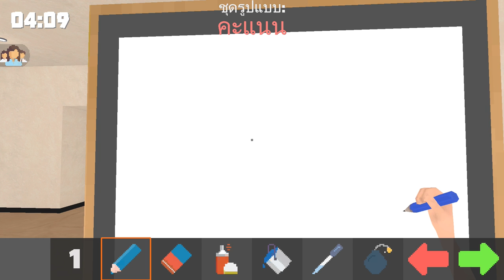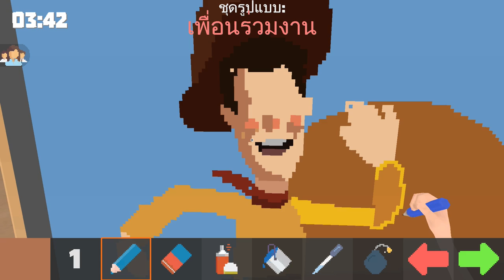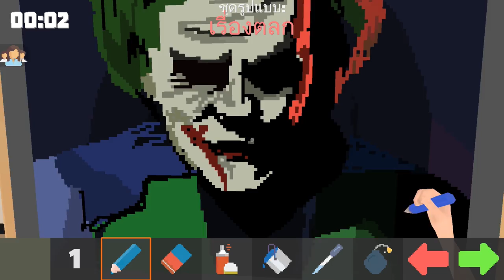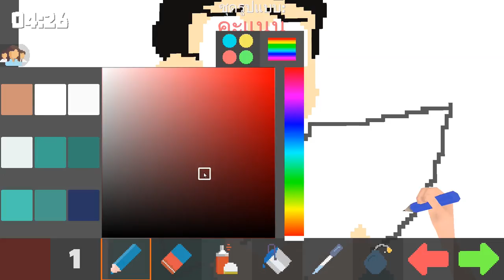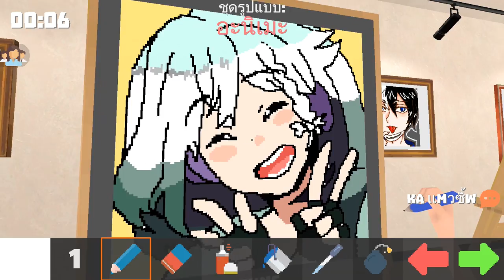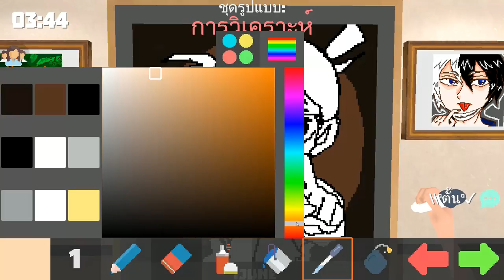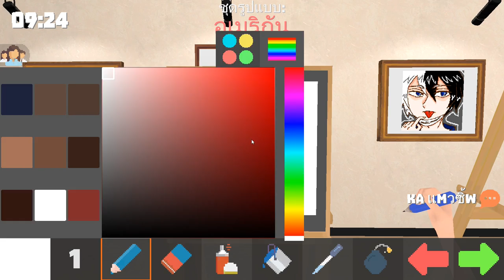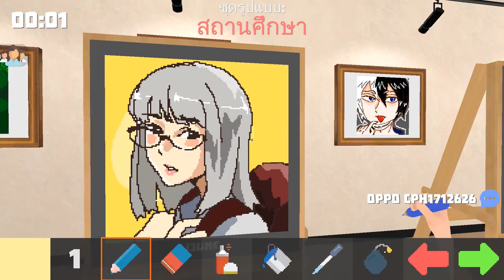Pixel Painter : เล่นจนเด้งออกจากเซิฟ 😭